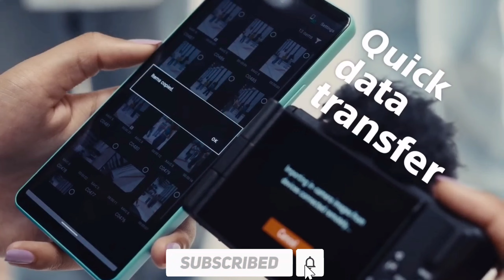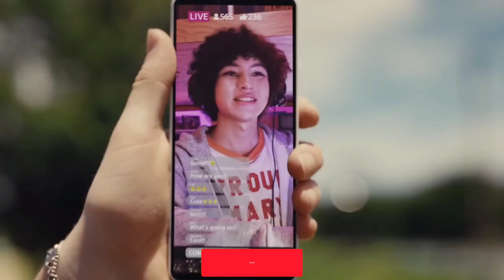Best Sony Vlogging Camera ZV 1F Review| Vlogging Camera is Here 2023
sony camera vlogging camera